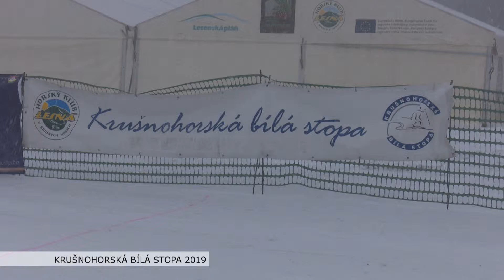KRUŠNOHORSKÁ BÍLÁ STOPA